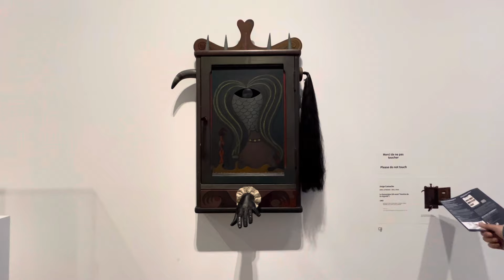YA THATS HOW ITS STARTED 😂 ENJOY THE VLOG